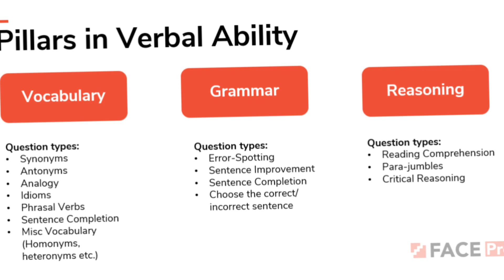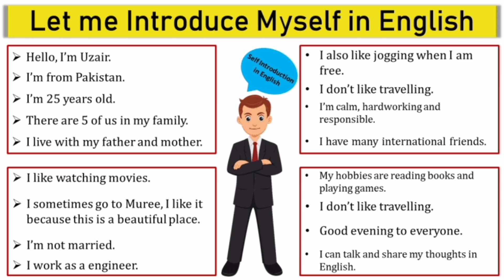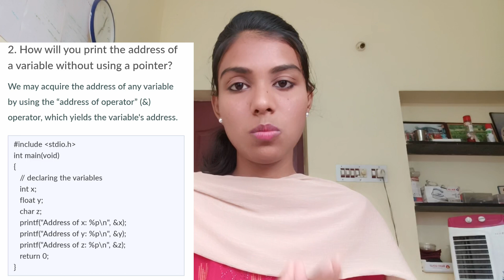CTS Interview Process For Freshers📍 2019-2023 Batch🖇️|Cognizant Interview Questions in Tamil 2023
Welcome to our comprehensive guide on the CTS Interview Process for both 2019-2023 batch freshers and experienced candidates. In this video, we break down the key steps, share valuable insights, and provide tips to help you navigate the interview successfully. Whether you're a recent graduate or a seasoned professional, understanding the CTS interview process is crucial for landing your dream job.

🔍 Topics Covered:

Overview of CTS Interview Process

Technical and HR Round Strategies

Dos and Don'ts during the Interview

Success Stories and Experiences

👨‍💻 Who should watch:

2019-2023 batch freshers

Experienced professionals preparing for CTS interviews

CTS Interview

CTS Interview Process

Cognizant Interview Tips

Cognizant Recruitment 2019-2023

Freshers Interview Experience

CTS Technical Round

HR Interview CTS

Cognizant Job Preparation

CTS Placement Process

CTS Hiring Trends

Cognizant Career Insights

CTS Recruitment Updates

CTS Interview Success Stories

Experienced Candidates CTS Interview

Cognizant Common Interview Questions

CTS Hiring Guide

Cognizant Job Application Tips

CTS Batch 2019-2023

Cognizant Campus Recruitment

CTS Interview Dos and Don'ts
Cognizant Hiring Process
CTS Technical Interview
Cognizant Group Discussion
Behavioral Interview CTS
CTS Coding Round
CTS Interview Preparation Tips
Cognizant Interview Questions and Answers
CTS Assessment Test
Cognizant Aptitude Test
CTS Placement Papers
Cognizant Campus Drive
CTS Recruitment Strategy
CTS Job Opportunities
Cognizant Technology Solutions
CTS Company Culture
Cognizant Interview Panel
CTS Career Growth
CTS Resume Tips
Cognizant Job Search
CTS Interview Etiquette
Cognizant Online Test
CTS Technical Skills Assessment
Cognizant Group Activity
CTS Recruitment Process Insights
CTS Selection Criteria
Cognizant Career Path
CTS Job Application Process
CTS Interview Feedback
Cognizant Soft Skills Evaluation
CTS Interview Coach